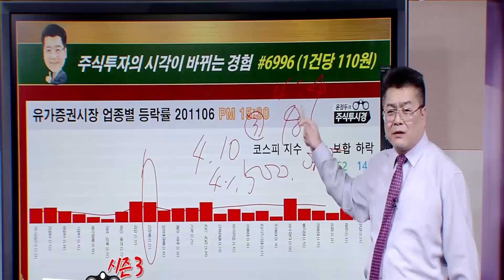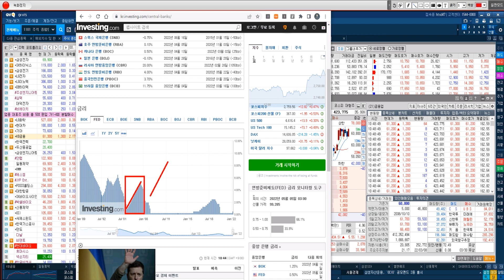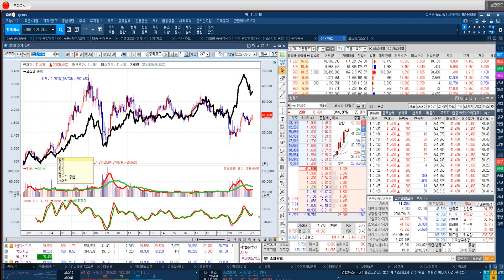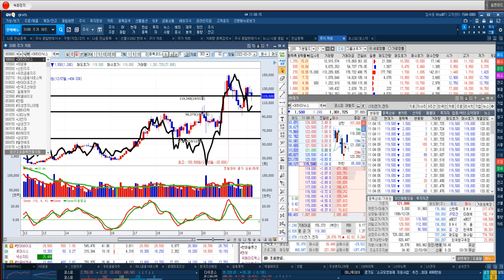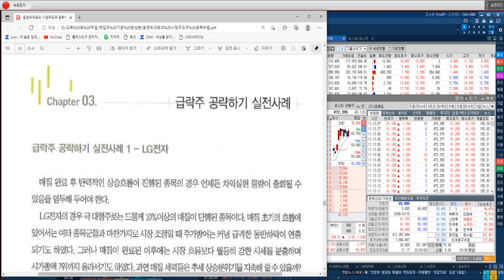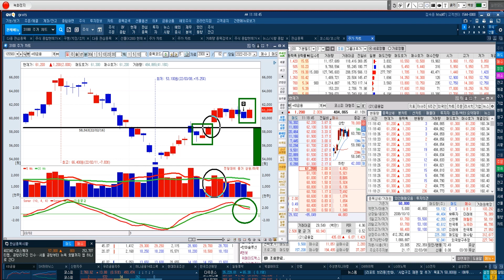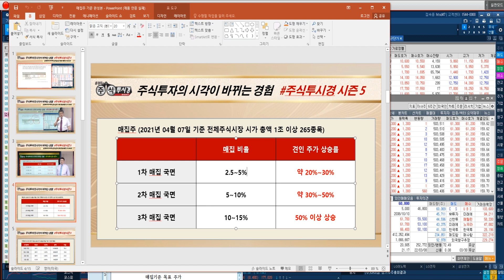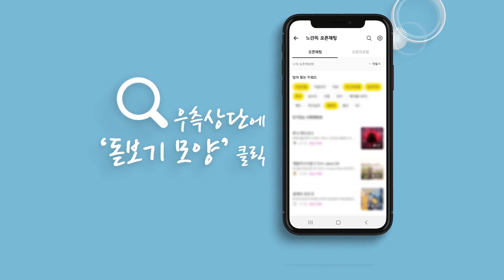[KB금융 실시간 전략] 'KB모바일 인증서 명실공히 국내 금융권의 대표 인증서' & 역대급 실적으로 리딩 금융 수성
♣VIP 문자&카톡 선착순 08명
◆1+1=198만 / 2+3개월 396만

2. 조*상 (솔윤)
1. 강*홍 (찬비소리)

◆‘퍼스트랩 필링젤’ 선봬
◆'아로나민', 브랜드파워 1위

★2022년 03월 30일 10:29

★2022년 03월 25일 22:54

★2022년 03월 25일 21:00

★2022년 03월 25일 14:16

▶선착순 10명 모집
▶마감후 가격인상 예정
▶30일 10시

♣직장인 특화 상품
♣안정적인 포트폴리오 구성

◆선물 1 [99만원상당 USB]

8.이*문님
7.정*열님
6.안*대님
5.유*위님
4.윤*식님
3.정*원님
2.박*규님
1.허*환님

♣박셀바이오 40%↑폭등
◆코리아 테라퓨틱스와 업무협약
◆항암면역세포치료제 협력

★2022년 03월 29일 13:17

★2022년 03월 15일 21:00

◆대한항공 등 765개 상장사

★2021년 03월 24일 19:00

★2021년 03월 23일 22:50

◆대형 인수·합병 거래 기대

★2022년 03월 15일 21:00

★2022년 03월 02일 14:23

★2022년 03월 22일 22:41

★2022년 03월 16일 19:00

★2022년 03월 16일 22:35

★2022년 03월 15일 22:57

★2022년 02월 24일 22:39

★2022년 01월 24일 23:10

★2022년 01월 21일 22:36

안랩 DB하이텍 LG화학 심텍 주성엔지니어링 (0323)

오토앤 LG이노텍 삼성전기 지에스이 대덕전자 안랩 (0322)

유일로보틱스 오토앤 SK하이닉스 LG이노텍 안랩 (0321)

SK하이닉스 안랩 LG이노텍 LG화학 SK바이오사이언스 HMM (0318)

SK하이닉스 LG화학 버킷스튜디오 일동제약 현대바이오 (0317)

SK하이닉스 NHN벅스 삼부토건 휴마시스 LG이노텍 (0316)

두산중공업 삼부토건 삼성엔지니어링 안랩 일진파워 (0311)

신풍제약 삼부토건 한국비엔씨 현대건설 바이오니아 (0310)

바이오니아 신풍제약 HMM LG이노텍 (0308)

-2005년 증권선물거래소(현KRX) 초청 강연

2016년 | 대신증권 & SBSCNBC 주최 전문가 실전투자대회 1위
2009년 | NH선물 해외파생상품 실전투자대회 1위
2007년 | 대우증권 실전투자대회 7,681% 1위
2006년 | 삼성증권 실전투자대회 1위
2006년 | 현대증권 ELW 실전투자대회 1위
2003년 | 제일투자증권 실전투자대회 1위
2002년 | 메리츠증권 실전투자대회 1위
2001년 | 겟모어증권 실전투자대회 2위

2017년 윤정두의 주식 투시경(통합)
2016년 윤정두의 주식 투시경(캔들의 비밀)
2009년 대한민국 증권 금융 트렌드